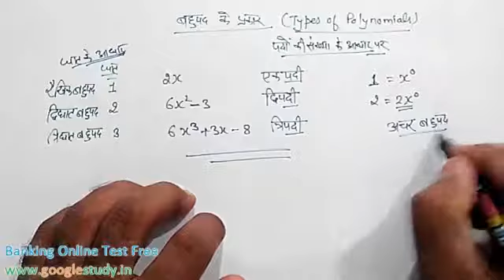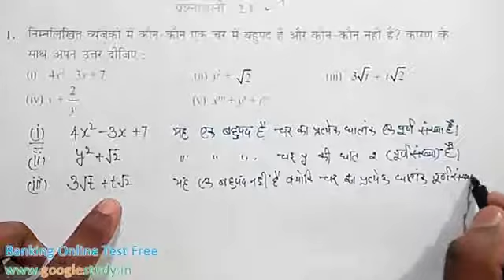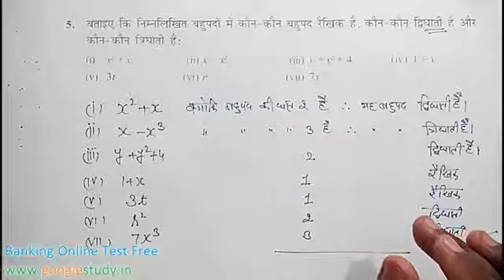बहुपद class 9th part 1